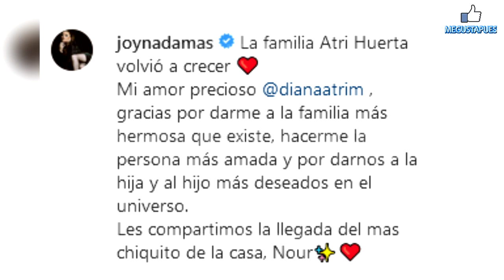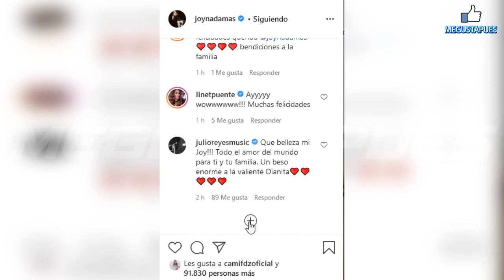Joy Huerta se convierte en madre por segunda ocasión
La familia de la cantante crece con la llegada de su pequeño bebé.